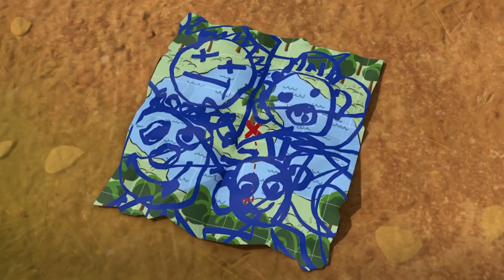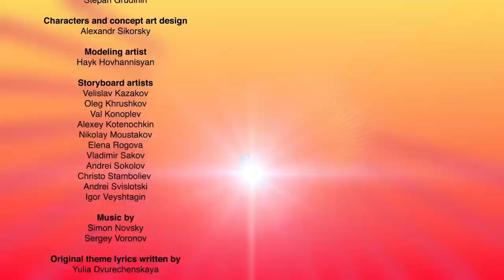🦖 TURBOZAURS - TOP 7 EPISODES 😎 Family Kids Cartoon 😎 Dinosaurs Cartoon for Kid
00:00 - The Nature Trail
06:40 - The Fantastic Thor
12:26 - Turbo race!
17:57 - The Old Fashioned Way
23:34 - A Cat-Astrophe
29:06 - Making New Friends
34:44 - Birthday Treasure